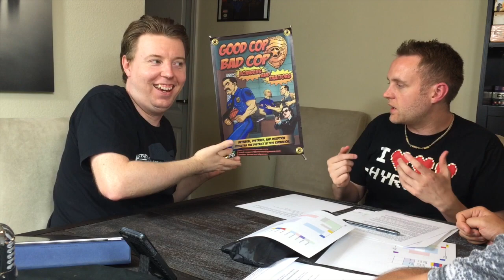Forbidden Limb - Small Conventions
The guys from Forbidden Limb talk about taking your game to small conventions